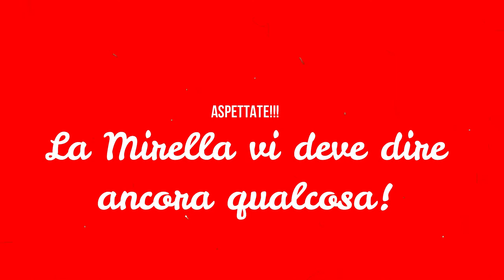IMITO DUE YOUTUBERS!!! 😅 RISATE ASSICURATE🤣🤣🤣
Ve lo avevo detto io, che sarebbero arrivate nuove rubriche... et voilà, eccone una!
Buon divertimento!